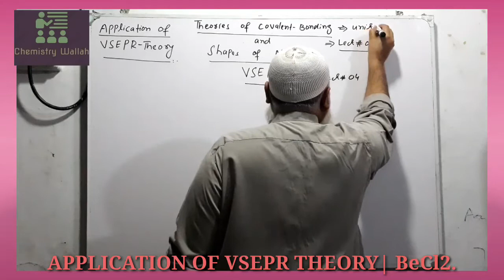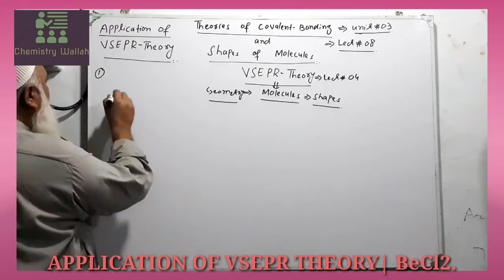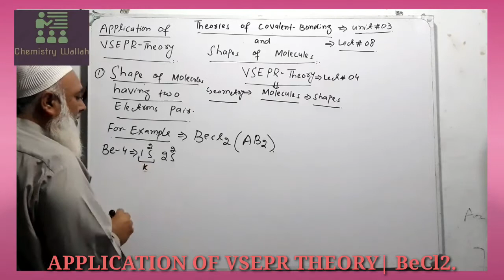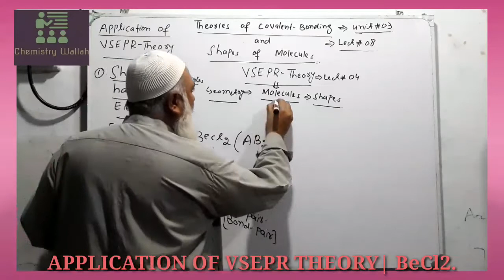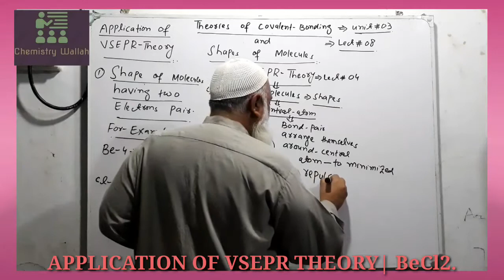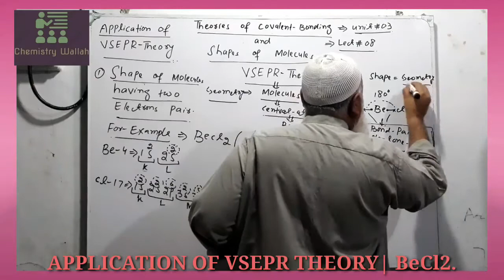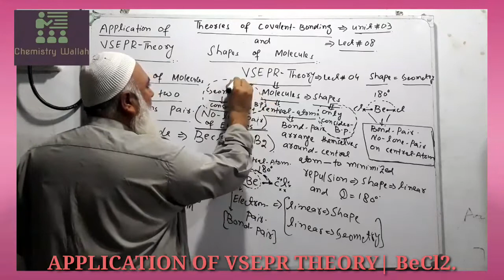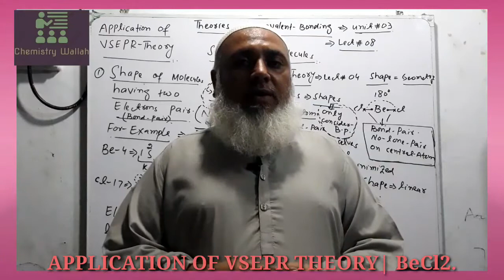Application of VSEPR tHEORY|shape of BeCl2||THEORIES of COVALENT bonding| @chemistrywallah120#1st#yr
Application of VSEPR tHEORY| Shape of molecules, shape of BeCl2, Shape of molecules having two bond PAIR of electrons, shapes of MOLECULES having two electrons pairs ,Theories of COVALENT bonding and shapes of MOLECULES UNIT#3, first year chemistry, VESPER THEORY|| valance shell electron PAIRS REPULSION theory,